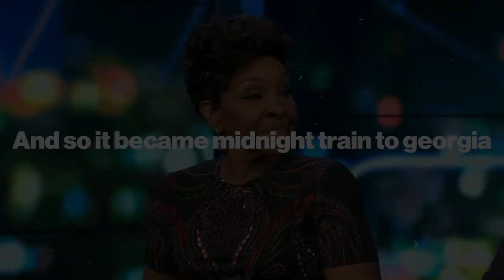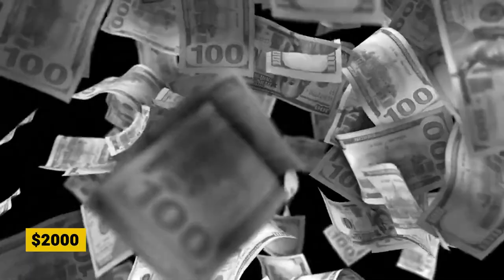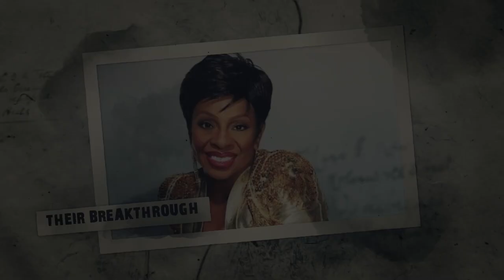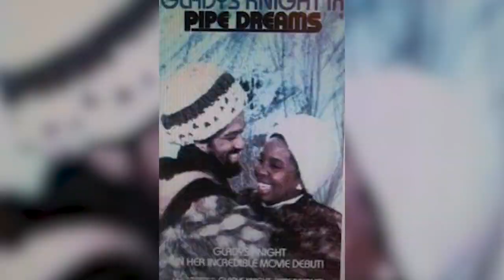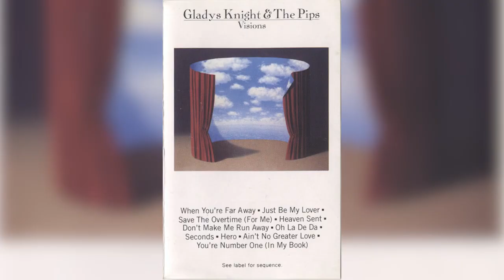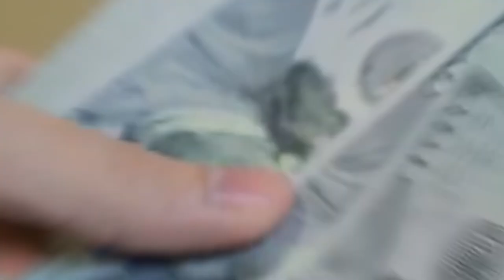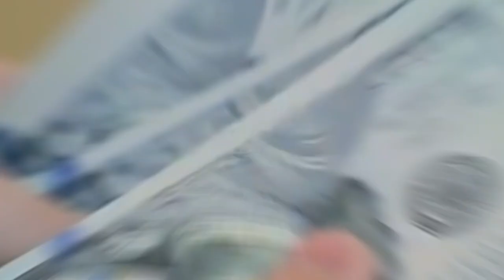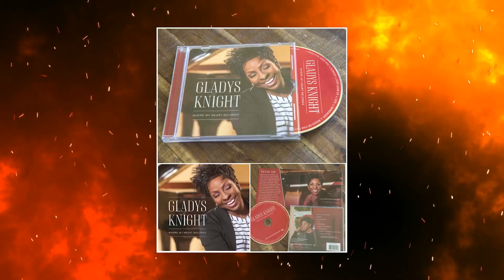The Life of GLADYS KNIGHT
Gladys Maria Knight (born May 28, 1944), known as the "Empress of Soul", is an American singer. A ten-time Grammy Award-winner, Knight recorded hits through the 1960s, 1970s, and 1980s with her family group Gladys Knight & the Pips, which included her brother Merald "Bubba" Knight and cousins William Guest and Edward Patten, and as a solo artist thereafter.